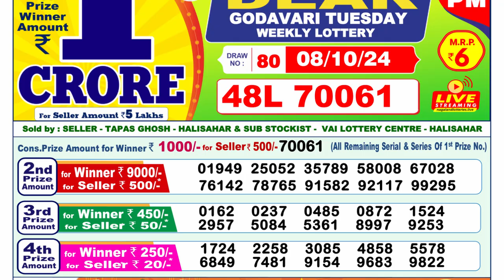NAGALAND STATE LOTTERY 1PM RESULT 08.10.24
Nagaland Stste Lottery Result 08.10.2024